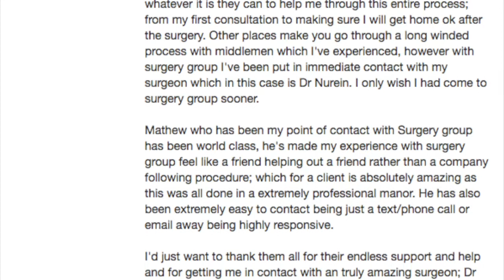About Surgery Group Ltd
Independent Surgical Clinic